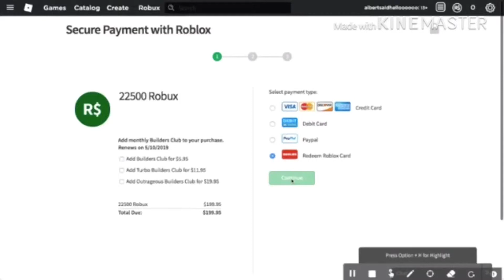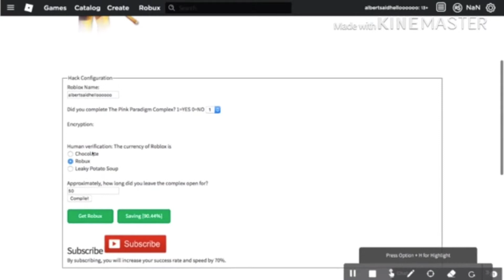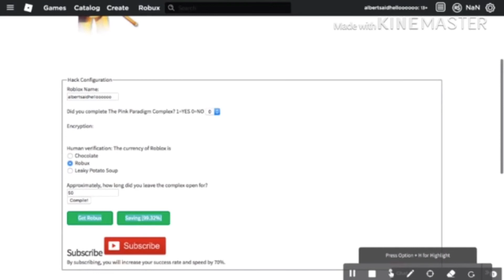I got NaN rubux